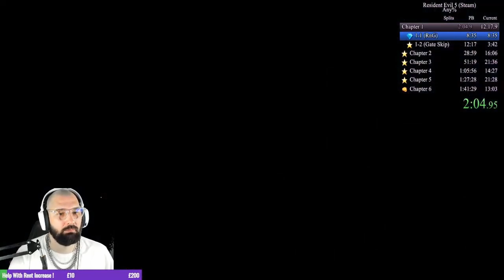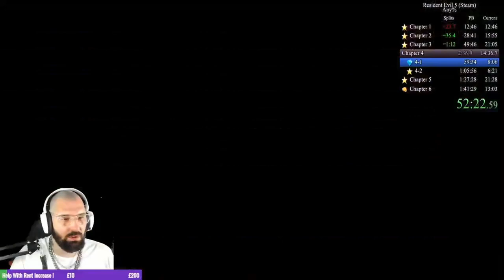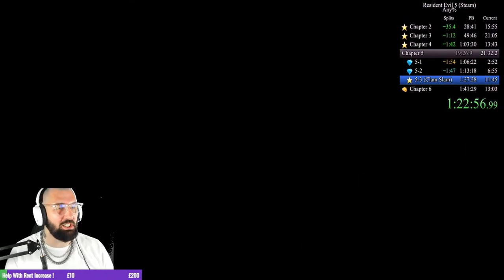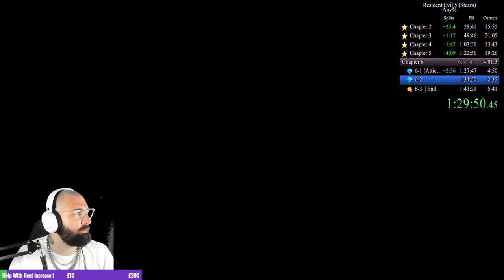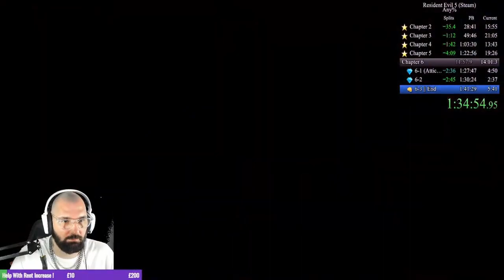New PB || 1:35:32 Resident Evil 5 Any% NG+ Solo Speed Run || Markiobros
New PB || 1:35:32.84 Resident Evil 5 Any% NG+ Speed Run || Markiobros